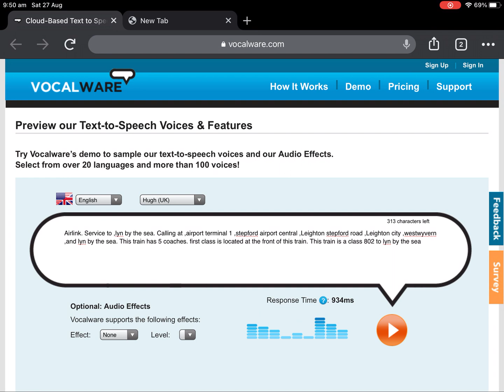Roblox: scr custom announcement